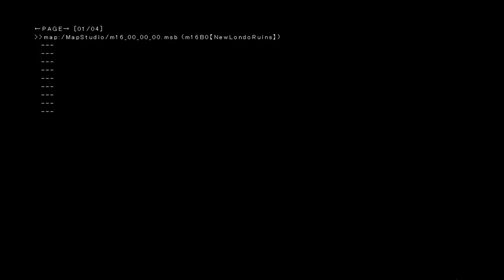My upcoming randomizer is pretty bonkers